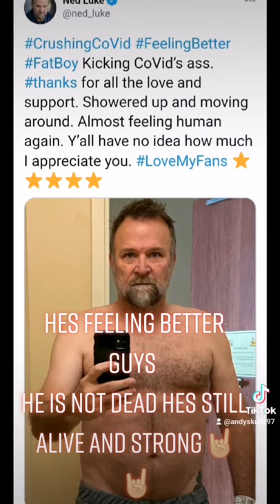NED LUKE HAS RECOVERED FROM THE COVID-19 HE TWEETED THIS PHOTO